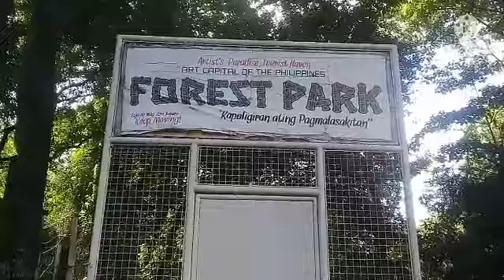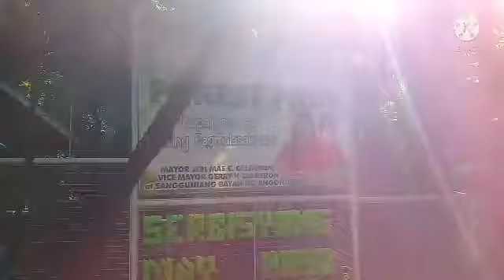ANGONO FOREST PARK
MARILYN TV VLOG # 214

SALAMAT SA PANONOOD AT SA TAOS PUSONG SUPORTA MGA FRIENDS